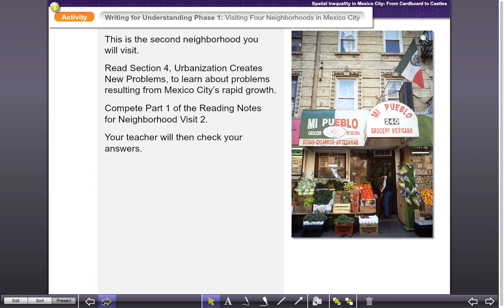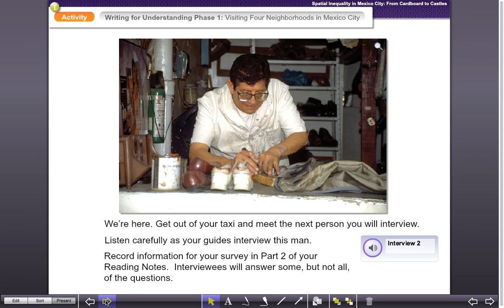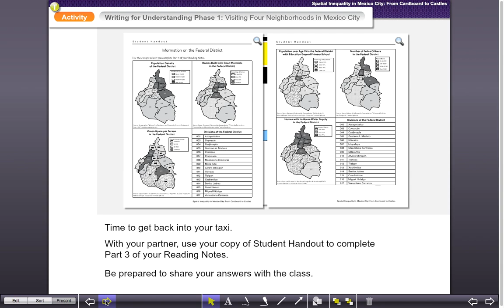Mexico City Neighborhood visit #2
This is a screencast of a TCI Geography Alive! activity. The activity is in reference to spatial inequality in Mexico City. Chapter 9 section 4 neighborhood (2)